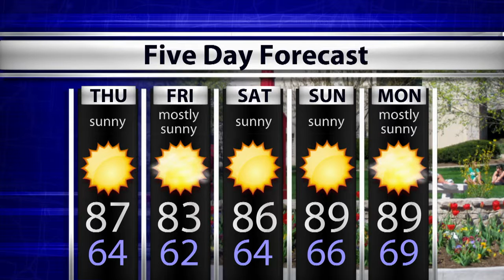WTIU Newsbreak, June 15, 2016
WTIU's Joe Hren investigates GE's decision to close a Bloomington plant, Mayor John Hamilton's new senior housing project, and Seven Oaks plans to move into Ellettsville's old elementary building.